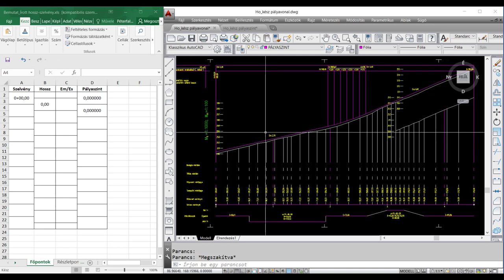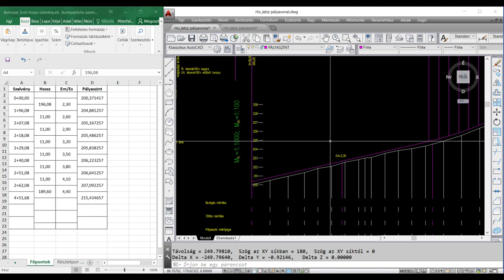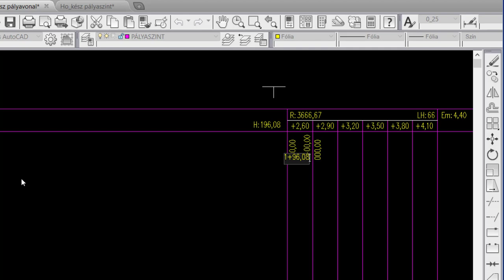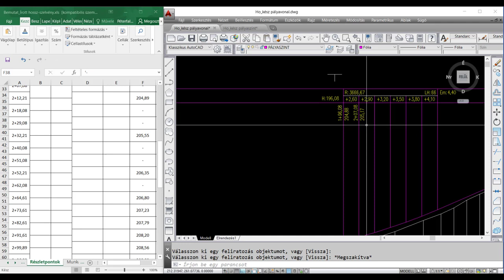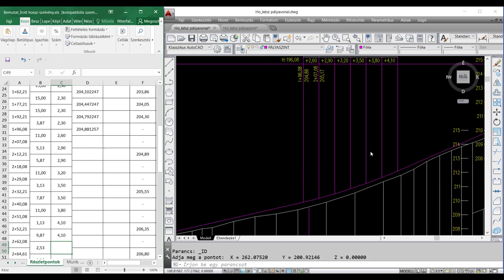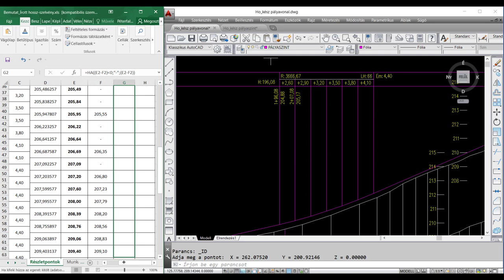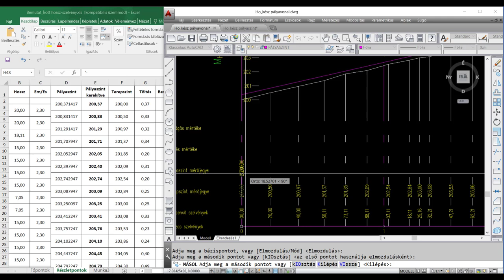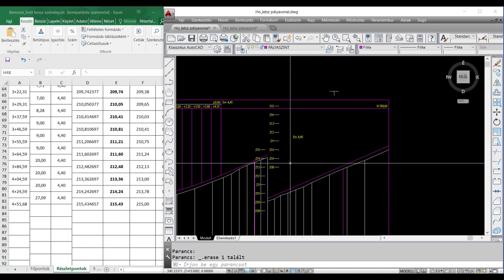Hossz-szelvény számítás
A videóban a hossz-szelvény számítást mutatjuk be a Soproni Egyetem erdőmérnök hallgatóinak.